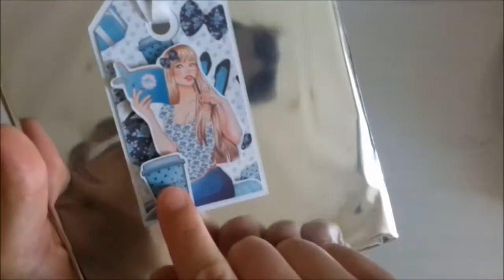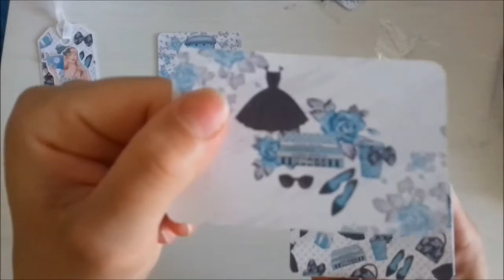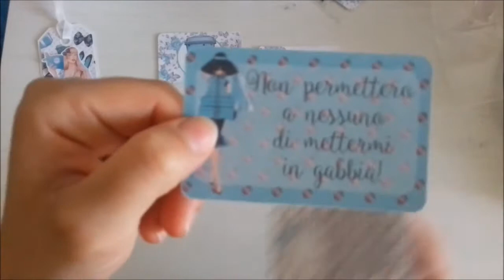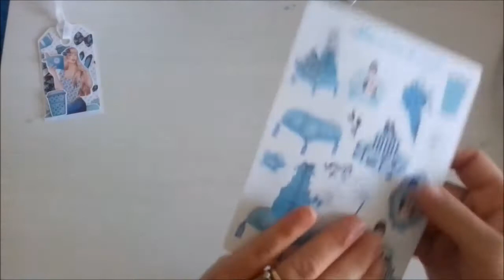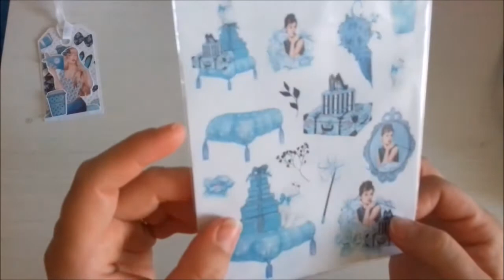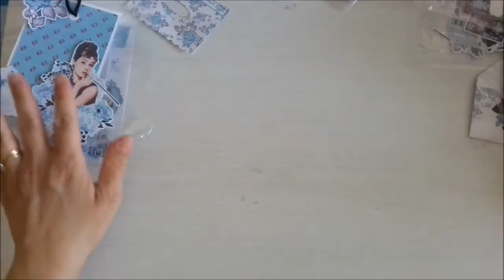Kit Mia scrap & craft,COLAZIONE DA TIFFANY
ciao a tutti ben ritrovati sul mio canale
nuovo video UNBOXING del nuovo kit scrapposo di MIA SCRAP & CRAFT a tema COLAZIONE DA TIFFANY